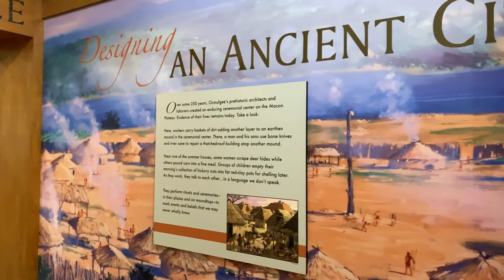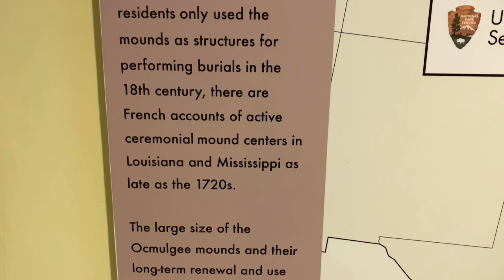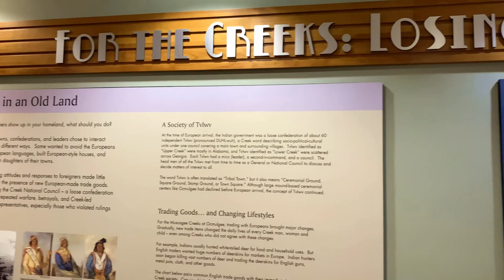Georgia: Ocmulgee Mounds National Historical Park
Ocmulgee Mounds National Historical Park, formerly Ocmulgee National Monument, in Macon, Georgia, preserves traces of over ten millennia of Southeastern Native American culture. Its chief remains are major earthworks built before 1000 CE by the South Appalachian Mississippian culture (a regional variation of the Mississippian culture.) These include the Great Temple and other ceremonial mounds, a burial mound, and defensive trenches. They represented highly skilled engineering techniques and soil knowledge, and the organization of many laborers. The site has evidence of "17,000 years of continuous human habitation." The 702-acre (2.84 km2) park is located on the east bank of the Ocmulgee River.

For thousands of years, succeeding cultures of prehistoric indigenous peoples had settled on what is called the Macon Plateau at the Fall Line, where the rolling hills of the Piedmont met the Atlantic coastal plain. The monument designation includes the Lamar Mounds and Village Site, located downriver about three miles (4.8 km) from Macon. The monument park was designated for federal protection by the National Park Service (NPS) in 1934 and listed on the National Register of Historic Places in 1966. In 1997, the NPS designated the monument a Traditional Cultural Property, the first so recognized east of the Mississippi River.

While the mounds had been studied by some travelers, professional excavation under the evolving techniques of archeology did not begin until the 1930s, under the administration of President Franklin D. Roosevelt during the Great Depression. The Works Progress Administration (WPA) sponsored large-scale archaeological digs at the site between 1933 and 1942. Workers excavated portions of eight mounds, finding an array of significant archeological artifacts that revealed a wide trading network and complex, sophisticated culture. On June 14, 1934, the park was authorized by Congress as a National Monument and formally established on December 23, 1936 under the National Park Service. As an historic unit of the Park Service, the National Monument was listed on the National Register of Historic Places on October 15, 1966. The John D. Dingell, Jr. Conservation, Management, and Recreation Act, signed March 12, 2019. redesignated it as a national historical park.

In the early 1990s, the National Park Service renovated its facilities at the park. In 1997, it designated the Ocmulgee National Monument as a Traditional Cultural Property, the first such site named east of the Mississippi River.

Ocmulgee's visitor center includes an archaeology museum. It displays artifacts and interprets the successive cultures of the prehistoric Native Americans who inhabited this site as well as the historic Muscogee Creek tribe and diverse peoples of the colonial era. The visitor center includes a short orientation film for the monument site and a gift shop, with books related to the park.

The large park encompasses 702 acres (2.84 km2), and has 5 1⁄2 miles (8.9 km) of walking trails. Near the visitor center is a reconstructed ceremonial earthlodge, based on a 1,000-year-old structure excavated by archeologists. Visitors can reach the Great Temple Mound via a half-mile walk or the park road. Other surviving prehistoric features in the park include a burial mound, platform mounds, and earthwork trenches. The historic site of the English colonial Ocumulgee trading post is also part of the park.